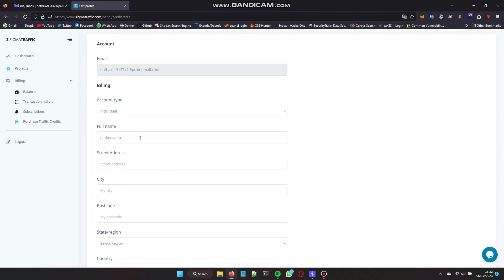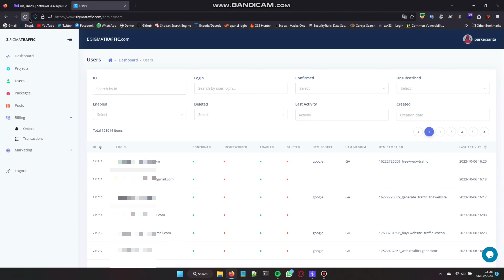Bug Bounty Poc | Privilege Escalation from Users to Admin $$$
.:: Hastag bugbounty bugbountypoc ::.